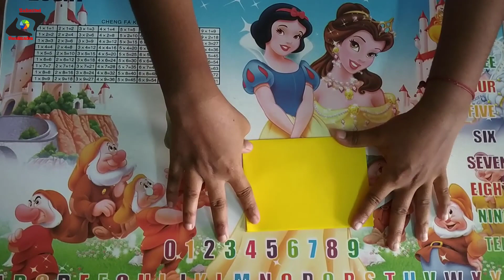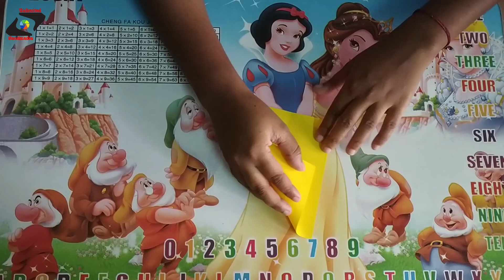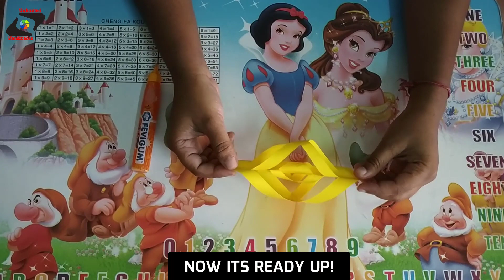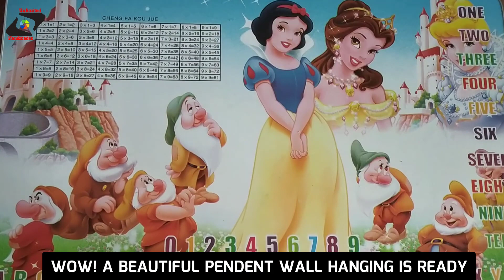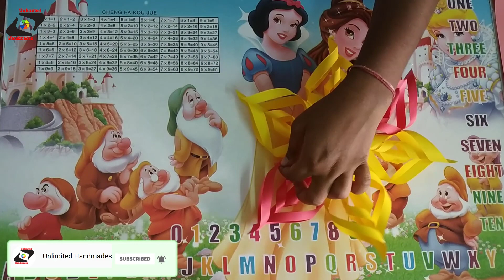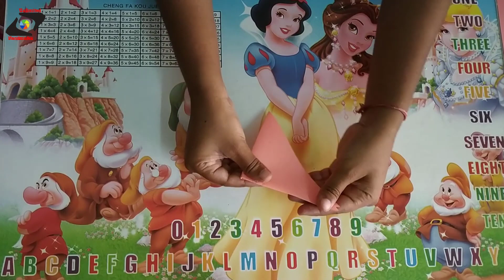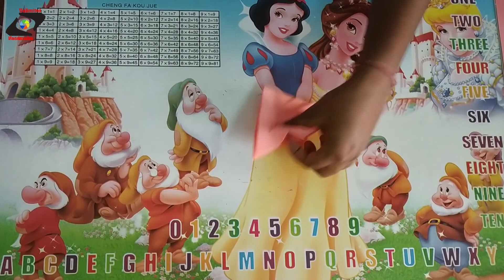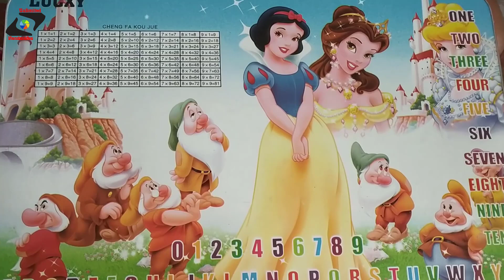Awesome New Paper Pendent & Star Wall Hanging For Room Dacor || Unlimited Handmades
In this video you will learn how to make easy wall hanging making by watching this video. Fantastic awesome handmade room decor.

This channel provides unlimited handmade craft ideas and several educationally important contents for kids to college adults as well. "Learn crafts in style" is the main motto of Unlimited Handmades.

Get started; watch and enjoy all the videos WITHOUT ANY LANGUAGE BARRIER as Art does not need any language.

Channel URL- YouTube.com/UnlimitedHandmades

unlimited handmades
unlimited handmade
amazing diy craft ideas